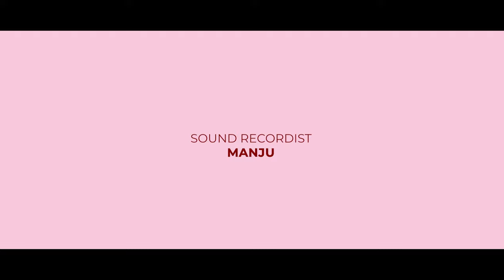Sierra | Student Short Film | University of Greenwich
"Sierra" is a short film made by the MA Film Production students of the University of Greenwich as a project for the module Production Practice.

Crew:
Written and directed by Kiran Gowdara
Producer: Sky Craig
Director of Photography: Suleman Mahmood
Editor: Viraj Dhorajiya
1st Assistant Cinematographer: Lorissa
Casting Director: Lorissa Paige
Sound recordist: Manju
Music composer: Emma Young

Cast:
Sierra: Alexandra Dusa
Arnold: Shaun Mcenery

Location courtesy: Caravan Coffee Roasters